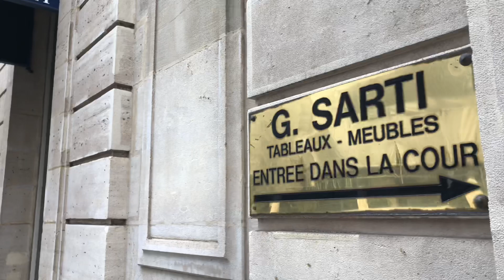🇫🇷 WALK IN PARIS ( AVENUE FRANKLIN D ROOSEVELT ) 22/01/2021 PARIS 4K 60FPS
WALK IN PARIS#PARIS STREETS WALK#PARIS4K#